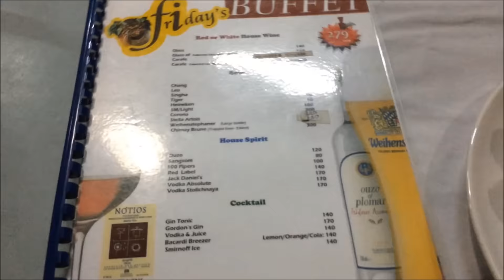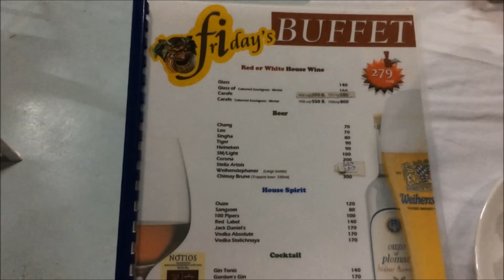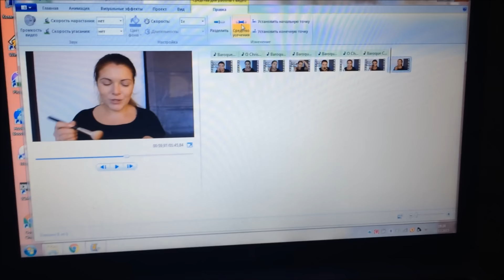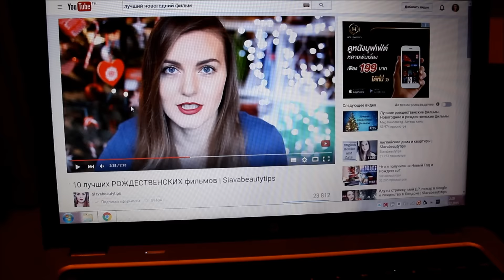VLOGMAS☃(18.12&19.12)❆Спорт❆Рестораны❆ДP❆Бильярд❆Марафон НГфильмов❤Людмила Микитюк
Всем привет❤
Живу на острове Самуи(Таиланд) и делюсь частичкой своей повседневной жизни❤

Снимаю на камеру Canon 650D & iPhone5s
Музыка YouTube
Смотрите так же и другие мои видео!